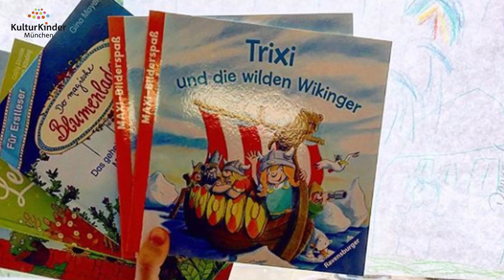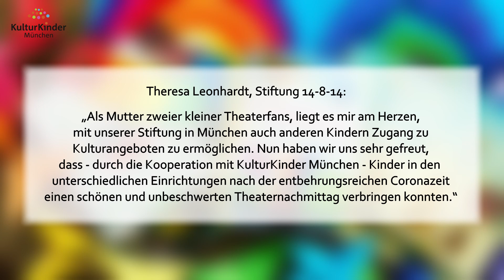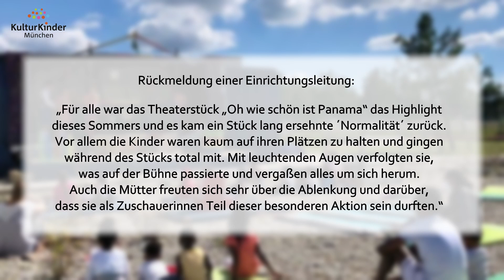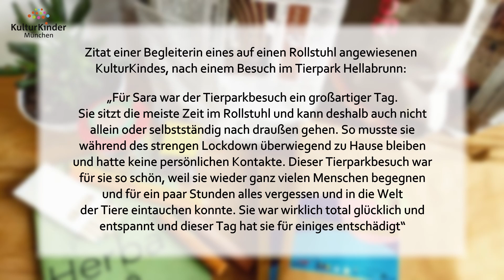KulturKinder München 2020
Projektpräsentation zum Panel TEILHABE
am 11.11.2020 beim DIALOGFORUM KULTURELLE BILDUNG 2020
der Landeshauptstadt München

Im Kindertheater lachen? Zirkusartisten bestaunen? Das erleben nicht alle Kinder in München. KulturKinder vermittelt Kulturerlebnisse kostenfrei an Kinder aus einkommensschwachen Familien sowie an soziale Einrichtungen und Pat*innen, die Kinder aus einkommensschwachen Familien betreuen. So ermöglichen wir direkte kulturelle Teilhabe – für alle Kinder dieser Stadt.

Kulturelle Teilhabe für Münchner Familien unabhängig von ihrem Geldbeutel – das ist die Idee hinter KulturKinder München. Egal welche Herkunft, welches Alter oder welche Bildung: Alle Kinder in München sollen die Gelegenheit bekommen, am kulturellen Leben der Stadt teil zu haben. Um auch Kindern mit besonderen sozialen Schwierigkeiten gesellschaftliche und soziale Teilhabe zu ermöglichen, bieten wir Familien und sozialen Einrichtungen kostenfreie Karten für Veranstaltungen sowie partizipative Workshops und Ferienkurse für Kinder zu Themenbereichen wie Trickfilm, Fotografie, bildende Kunst, Tanz, Theater oder Zirkus an, in denen sie beispielsweise Musikinstrumente spielen, tanzen oder neue Medienformen ausprobieren können. Da seit Ausbruch der Corona-Pandemie weniger Kinderkulturveranstaltungen stattfinden und viele Einrichtungen einem Ausflugsverbot unterliegen, bringen wir mobile Angebote in die Einrichtungen: mit Kindertheater, Konzerten oder Lesungen vor Ort sowie bunten Kreativpäckchen unseres Partners P.A. Spielkultur erreichen wir so viele Kinder – auch trotz aktueller Einschränkungen.

Unsere kulturellen Angebote vor Ort – Kindertheater- Lesungen oder -Konzerte in Einrichtungen, Freiflächen oder Mitmachkonzerte der kids.community.music an der Ausgabestelle der Münchner Lebensmitteltafel zeigen sich als wirksames Mittel, neue Zielgruppen zu erschließen.

Für viele einkommensschwache Familien war und ist es – auch unabhängig von der aktuellen Corona-Pandemie – schwierig, ihr unmittelbares Umfeld zu verlassen. Wir möchten sie mit unserem niedrigschwelligen Angebot anregen, auch Angebote in den Häusern anzunehmen. Die Veranstaltungen und Mitmachangebote vor Ort sind hier ein sehr wirksamer “Teaser”, um den Familien Lust auf mehr Kultur zu machen und sie zu ermutigen, trotz schwieriger Umstände einen Ausflug zum Theater, zum Konzert direkt zu unternehmen.

Inhaltliche Vorgaben und Produktion: Katharina Maurer, Milena Velasquez
Verantwortung: KulturRaum München e.V.

Schnitt: Münchner Netzwerk Medienkompetenz INTERAKTIV/ PIXEL Gasteig München; Ansprechpersonen: Linus Einsiedler, Tomek Zapart

KulturKinder München ist ein Angebot des gemeinnützigen Vereins KulturRaum München e.V.